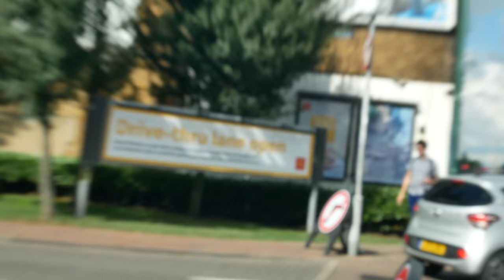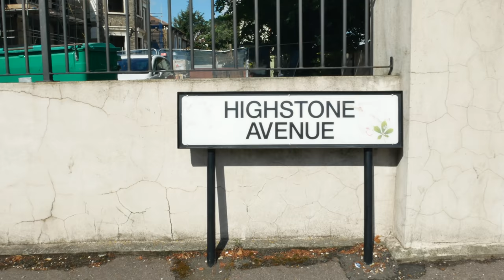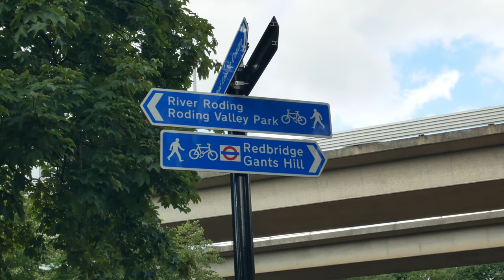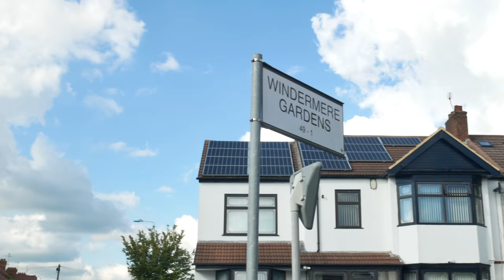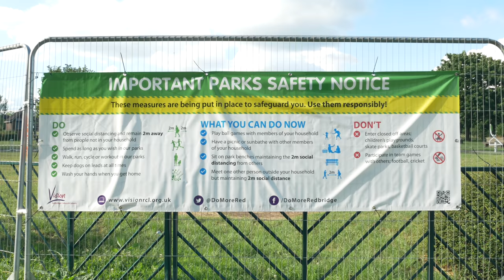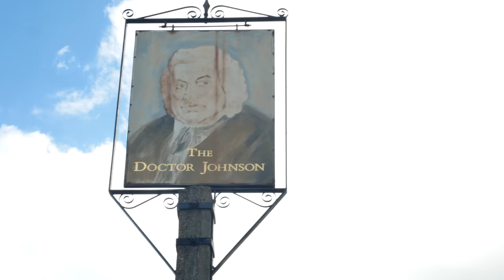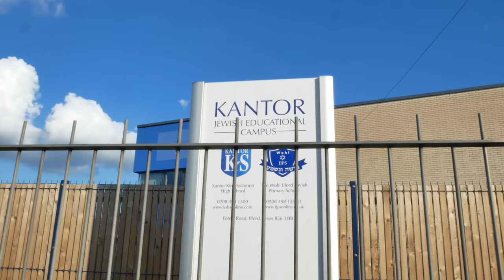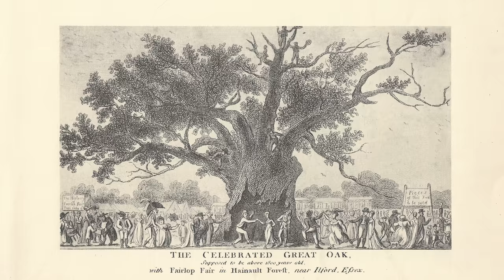Lost Futures of East London (4K)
A walk to Fairlop from Leytonstone, in East London. Fairlop is in the London Borough of Redbridge and takes its name from the famous Fairlop Oak, an enormous oak tree in Hainault Forest that was said to be 900 years old in its prime. The tree fell into poor health and the trunk was hollow by the time it became the focus of the annual Fairlop Fair when thousands of Londoners flooded out through the forest for festivities around the tree. In 1805 flames from a picnic set light to the tree causing great damage. Then in 1820 the Fairlop Oak finally blew down.
Our walk takes us from Leytonstone High Road through Wanstead to the Redbridge Roundabout and Charles Holden's Redbridge Tube Station. We then go along Redbridge Lane East. I revisit my thoughts on Mark Fisher's idea of Hauntology as a 'nostalgia for lost futures'. I also recently read an essay by Alastair Bonnett that explains how the word 'nostalgia' was "devised in 1688 by Johannes Hofer by combining the Greek  ‘nostos’ (home) and ‘algos’ (pain) in order to depict a malady brought on by being distant from one’s homeland... The earliest English uses of the term are geo-psychological. According to the OED, the first English usage is from 1770 and derives from Joseph Banks, botanist on James Cook’s Endeavour. ‘The greatest part’ of the crew, Banks wrote in his diary, are ‘now pretty far gone in the longing for home which the Physicians have gone so far as to esteem a disease under the name of Nostalgia" (The Geography of Nostalgia: Global and Local Perspectives on Modernity and Loss by Alastair Bonnett).
We visit Clayhall Park, named after the manor that was first recorded in the area in 1203. Here we see the plaque embedded in a stone to commemorate the planting of trees by The Men of the Trees in 1937. We then walk through Barkingside to the majestic Fullwell Cross Library. This glorious building was designed by notable architect Frederick Gibberd who later designed Heathrow Airport, Liverpool Metropolitan Cathedral and was chief planner for Harlow New Town.
The walk ends at the beautiful Fairlop Waters which had been used as an airfield in both WW1 and WW2 and in 1947 was considered for the location of London's major intercontinental airport.

Music
Monumental Journey by Jesse Gallagher
Song of Sadhana by Jesse Gallagher
Venkatesananda by Jesse Gallagher
Spenta Mainyu by Jesse Gallagher